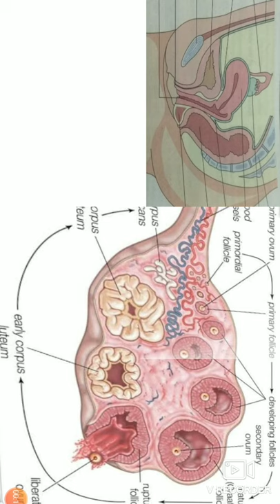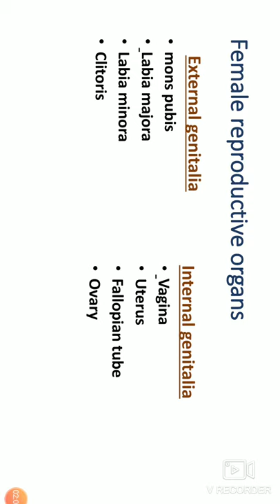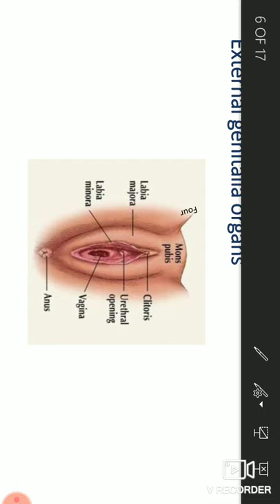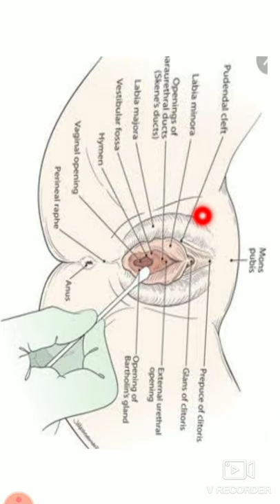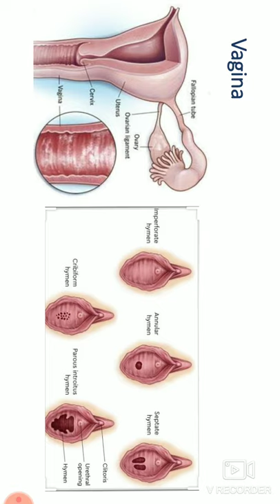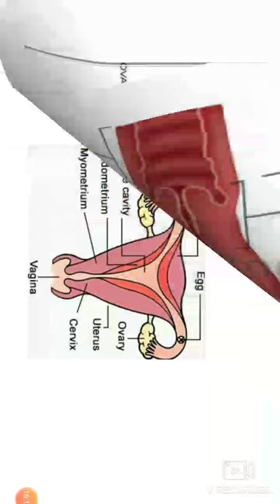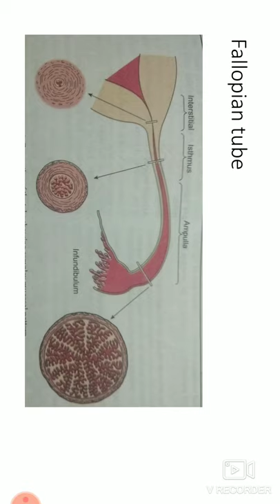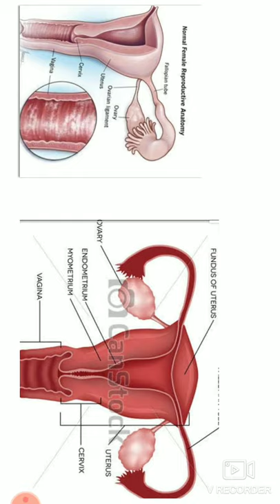Female reproductive system by dr.S.Anjum